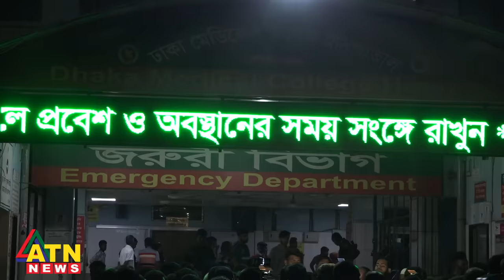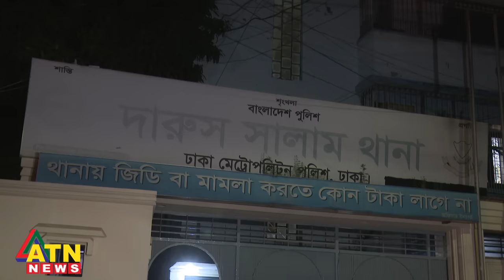স্বেচ্ছাসেবক লীগের কোন্দলের বলি শাহ আলম, দায় কার? | Mirpur | Darussalam Case | ATN News